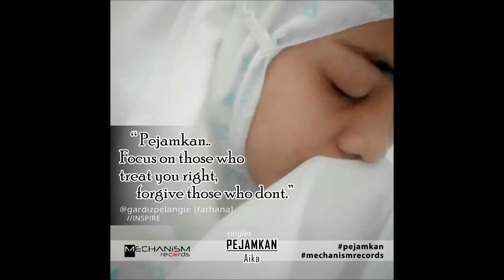[REVIEW #1] Aika - Pejamkan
Review singles #1:
Pejamkan -Aika

Pejamkan, dan apa yang kau lihat?

Review / Inspirasi ini diambil dari salah seorang yang diundang untuk sesi pradengar [review/INSPIRE] PEJAMKAN..
Lihat pendapat dan inspirasi beliau berkait lagu ini..

Artis: AIKA (Zulaikha Hanis)
Ciptaan: uncleJade
Terbitan: Mechanism Records 2017